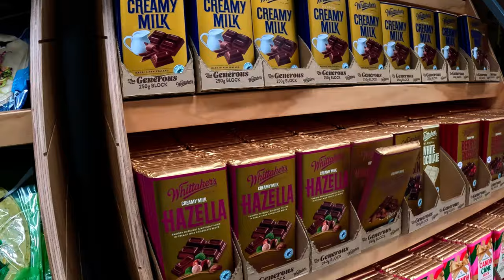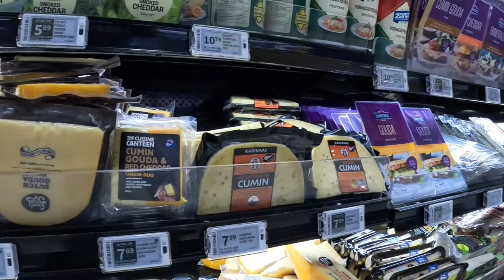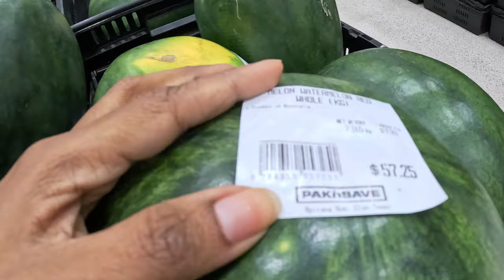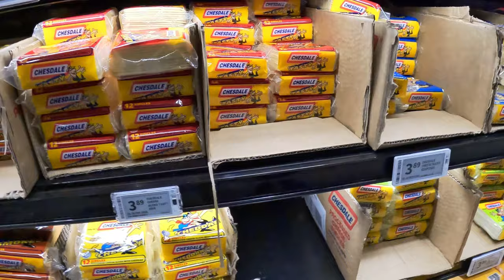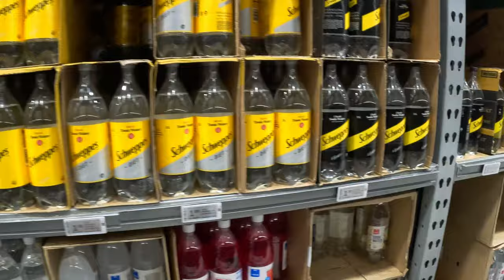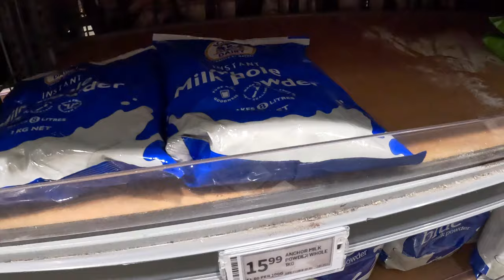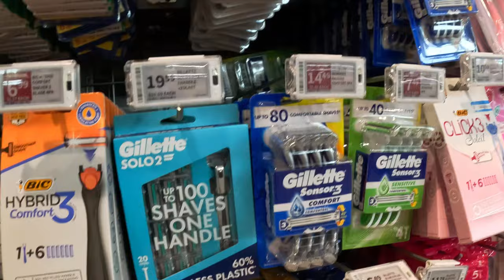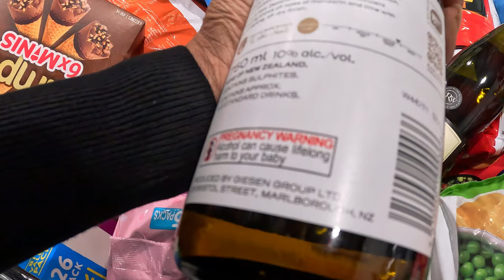Grocery Shopping | සිංහල vlog | NZ වල grocery ගනන්ද? | Journey with Sha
Also, make sure to add me on Instagram and FB page. Hope you all like my videos. Stay Safe. See you soon in the next video.